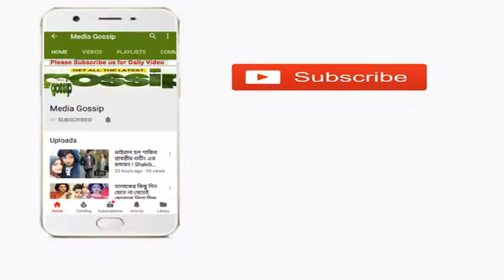এইমাত্রর খবর !!বউ খুঁজছেন শাকিব ! আগামী বছর বিয়ে করবেন ! নিজের মুখে বললেন শাকিব !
এইমাত্রর খবর !!বউ খুঁজছেন শাকিব ! আগামী বছর বিয়ে করবেন ! নিজের মুখে  বললেন শাকিব !-Shakib Khan 2nd marriage